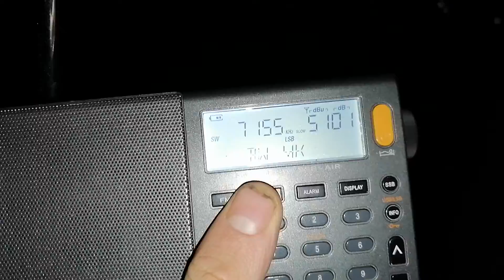CQWPX 2022: OT5A on 40 Meter Band